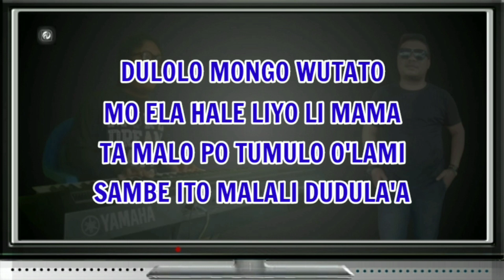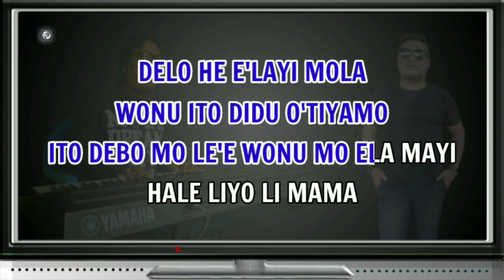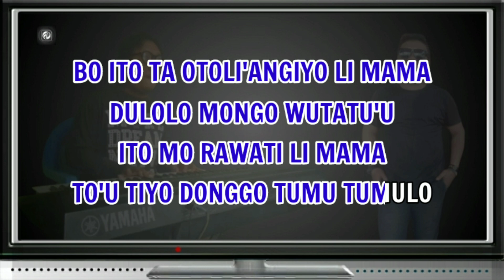HALE LI MAMA KARAOKE FADLAN DELUMA | Musik Keyboard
Title - Hale Li Mama
Artis - Fadlan Deluma (Kibo Kelana)
Cipta - Fadlan Deluma
Versi - Keyboard Fadlan Deluma
Nada Dasar - C Minor (Pria / Cowok)

LIRIK LAGU

DULOLO MONGO WUTATO
(Marilah saudara saudaraku)
MO ELA HALE LIYO LI MAMA
(Mengingat kebaikan hati Mama/ibu/orangtua)
TA MALO PO TUMULO OLAMI
(Yang sudah membesarkan kita)
SAMBE ITO MALALI DUDULA'A
(Hingga kita besar seperti ini)

DELO HE E'LAYI MOLA
(Cobalah kita ingat ingat)
WONU ITO DIDU O'TIYAMO
(kalau kita sudah tidak memiki orang tua)
ITO DEBO MO LE'E WONU MO ELA MAYI
(Kita pasti akan menyesal kalau kita ingat lagi)
HALE LIYO LI MAMA
(Kebaikan hati Mama/Ibu/Orang tua)

ATI OLO TI MAMA TA MALO POTUMULO O'LAMI
(Kasihan Si Mama yang telah membesarkan kami)
OPENU SIKI SIKISA DEBO HE DUTOLA LIYO
(Walaupun ia tersiksa tetap masih bisa bertahan)
ATI OLO TI MAMA MAHE PANGGOLA
(Kasihan si mama sudah mulai menua)

DONGGO PIYOHU HALE LI MAMA
(Sungguh sangat baik/mulia hatinya mama)
UWITO JAMOWALI BALASIYANDO
(Itu tidak akan pernah bisa kita balas)
BO ITO TA O'TOLI A'NGIYO LI MAMA
(Hanya kami anak anaknya yg sangat di sayangi)
DULOLO MONGO WUTATU'U
(Marilah saudara saudaraku)
ITO MO RAWATI LI MAMA
(kita rawat Mama/Ibu/Orang tua kita)
TO'U TIYO DONGGO TUMU TUMULO
(Selagi dia masih ada di dunia ini)
tags;

AMIN